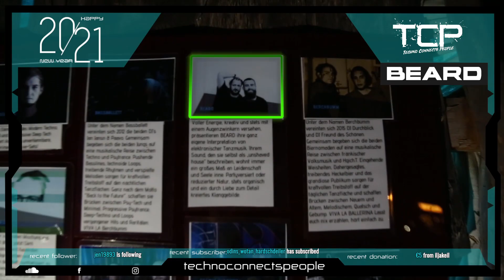BEARD New Years Eve 2021 for TechnoConnectsPeople